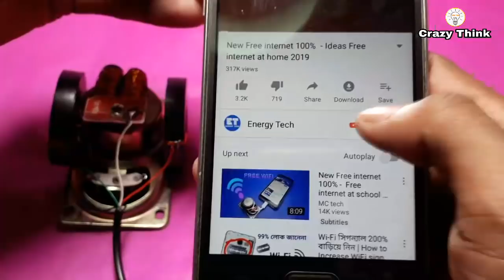New Free internet 100% - Ideas Free internet - At home 2019